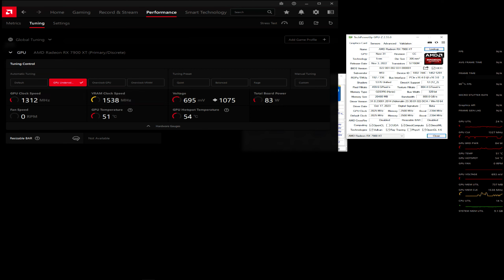Xeon E5-2699A V4 + Radeon RX 7900 XT - Counter Strike 2 | CS2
Xeon E5-2699A V4 (no HT)
Radeon RX 7900 XT (-25mV)
DDR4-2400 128GB Reg/ECC (Quad Channel, 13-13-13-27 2T, Samsung C-Die)

4:3 Stretched (1920x1440 to 2560x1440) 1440p
D3D11, Possible Frame Drop from OBS recording (H.265)

Old flagship CPU + New GPU = Some Bottleneck even in High Res
Vulkan is not optimized & shader cache is missing often
ReBAR (SAM) OFF, Anti-Lag+ OFF

00:00 Specs
00:14 Video Options
00:42 Dust II Casual